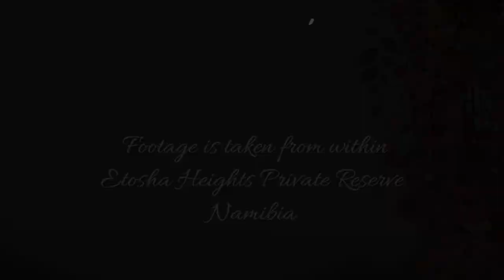Wonderful Brown Hyena at Safarihoek